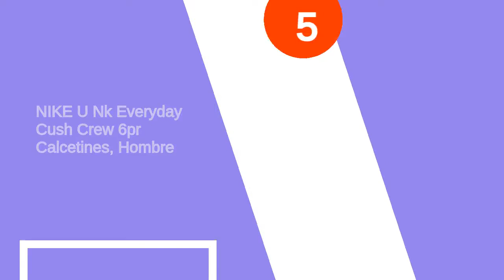Los 5 mejores calcetines jordan blancos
✋  Aquí están los 5 mejores calcetines jordan blancos disponibles en el mercado.

🔽🔽🔽 ENLACES DE COMPRA CALCETINES JORDAN BLANCOS 🔽🔽🔽

5) NIKE U Nk Everyday Cush Crew 6pr Calcetines, Hombre

4) PUMA Calcetines (Pack de 5) Unisex Adulto

3) PUMA Calcetines para Hombre

2) PUMA Calcetines Unisex Adulto

1) PUMA Calcetines (Pack de 3) Unisex Adulto

00:00 - Intro
00:14 - 5) NIKE U Nk Everyday Cush Crew 6pr Calcetines,...
00:47 - 4) PUMA Calcetines (Pack de 5) Unisex Adulto...
01:04 - 3) PUMA Calcetines para Hombre...
01:24 - 2) PUMA Calcetines Unisex Adulto...
01:55 - 1) PUMA Calcetines (Pack de 3) Unisex Adulto...